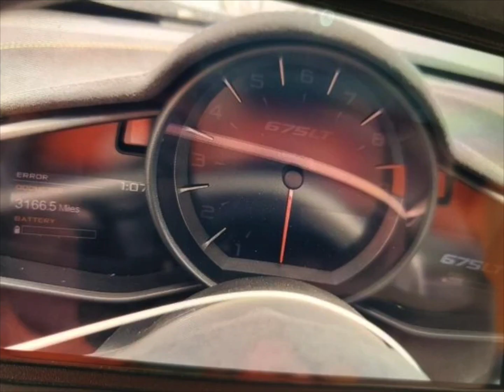McLaren 675LT Wrecked